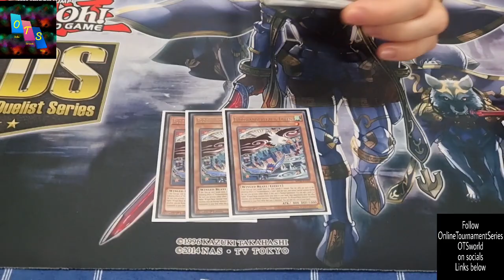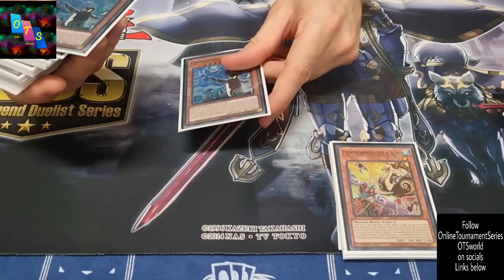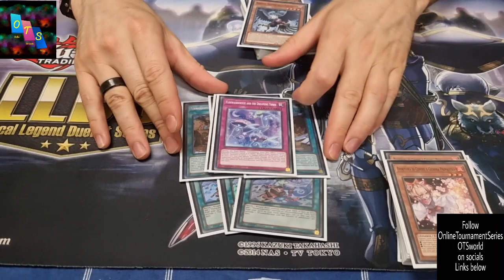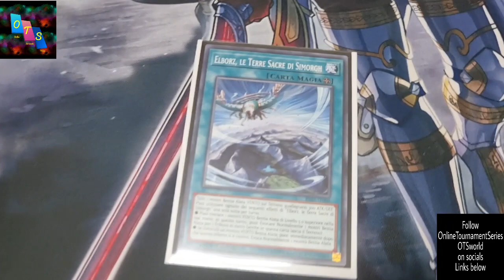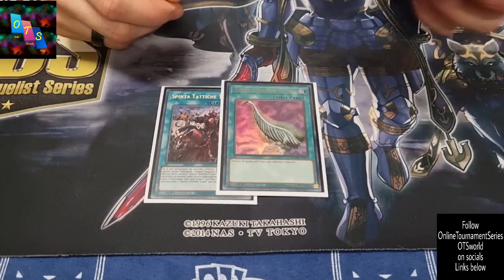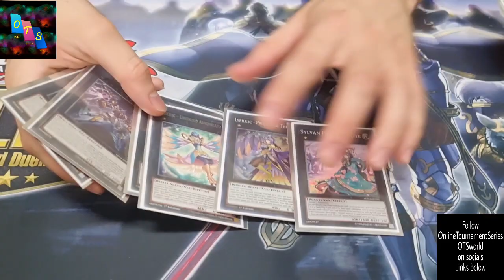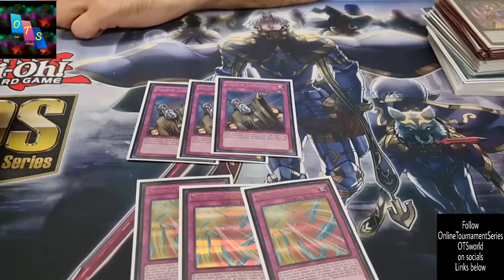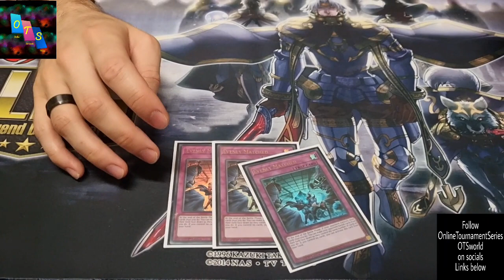1st place Floowandereeze July 2023 decklist undefeated winner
OnlineTournamentSeries - OTSworld